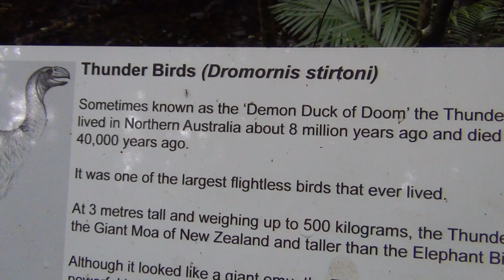ghosts of gondwana "The Thunder Bird"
This is just a snippet from my day trip to Cape Tribulation and the Daintree Rain forest. Was a the Cape Tribulation Discovery centre, which is an eco tourism centre that allows people to safely walk through the forest. This Part of the walk through is a section called the "Ghosts Of Gondwana" and has 5 ancient animals that once lived throughout the Daintree and Far North Queensland area.